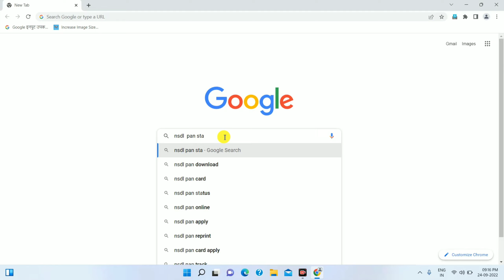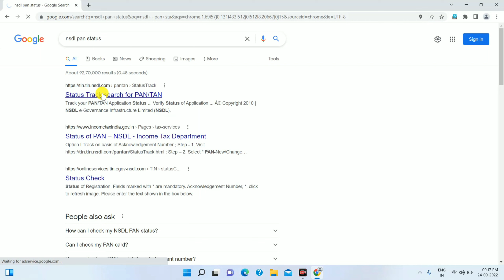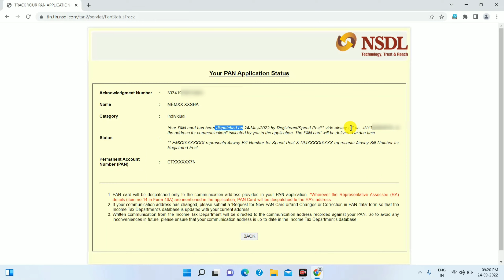Pan card status kaise check kare 2023 | How to check pan card status 2023 | nsdl uti pan status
. VIDEO ABOUT.

Cover topic:-

pan card status kaise check kare 2023
how to check pan card status 2023
nsdl uti pan status check